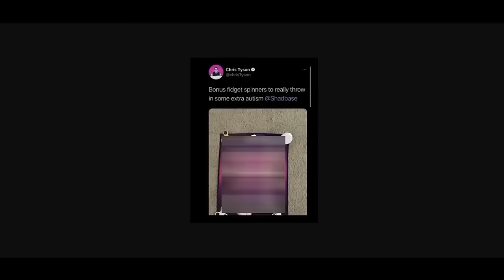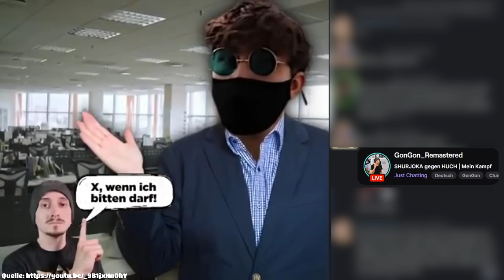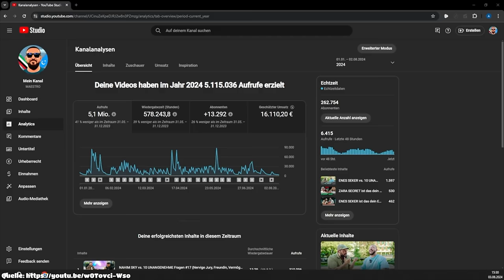SHURJOKAs Angriff GEGEN GonGon ++ MrBeast VERHEIMLICHT!? - einzigWeekly 1